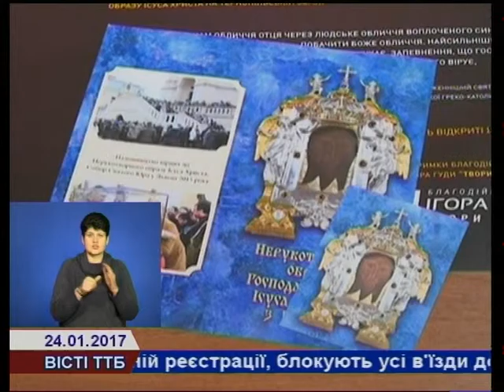На Тернопільщину прибуде Нерукотворний образ Христа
Знакова подія на Тернопільщині. Одна з найвизначніших святинь християнства, найстаріша ікона із зображенням Спасителя – Нерукотворний образ Господа нашого Ісуса Христа 12 лютого прибуде у наш край.